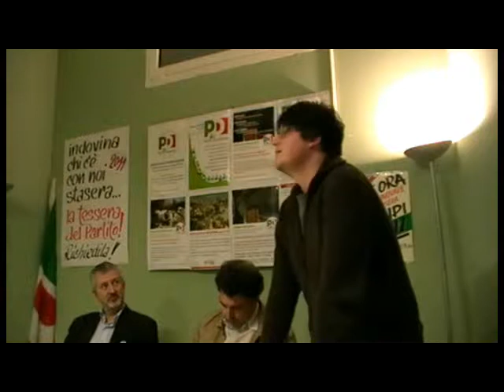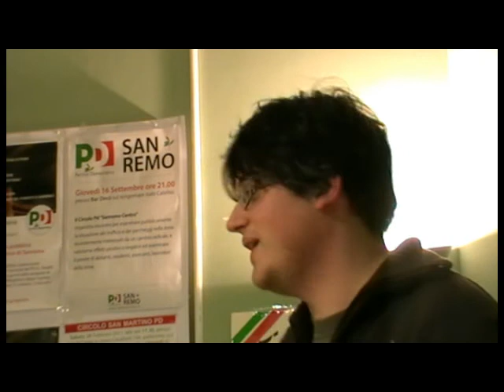PD Sanremo sui 4 referendum.avi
La posizione del circolo PD Sanremo in merito ai Referendum: 4 Sì